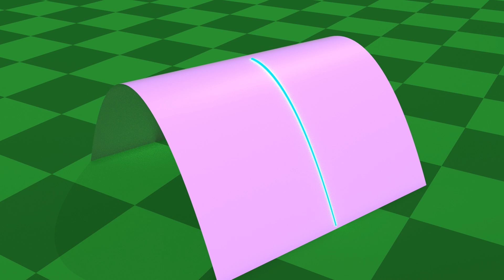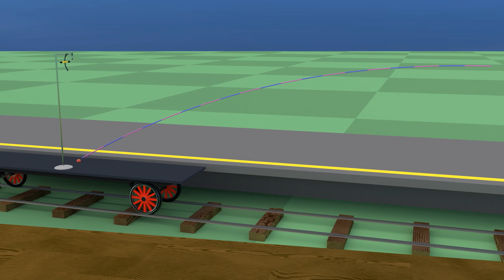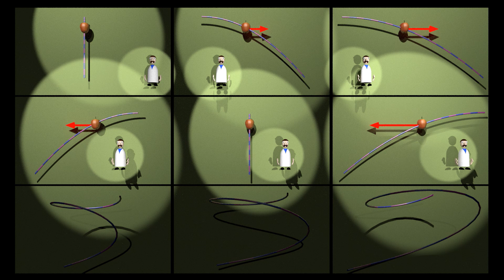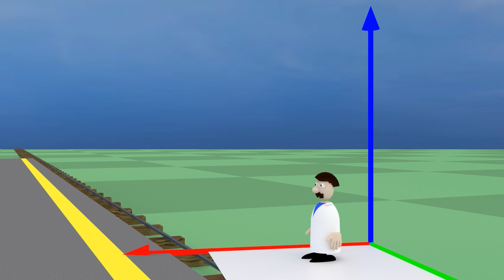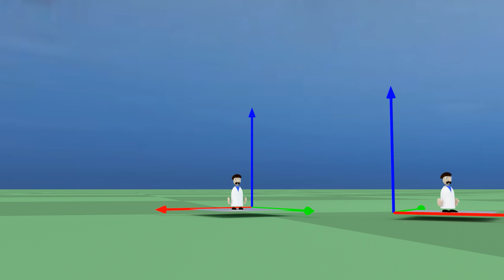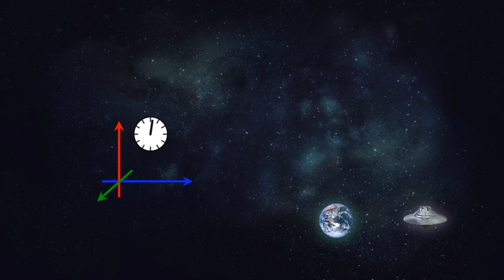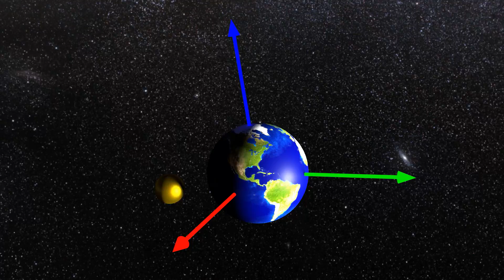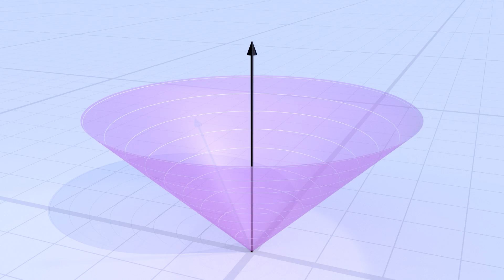RG2 - Les référentiels inertiels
Deuxième vidéo de la une série sur la Relativité Générale, j'aborde ici la notion de référentiel inertiel. Pour bien appréhender le principe d'équivalence entre un référentiel inertiel et un référentiel en chute libre, il faut bien comprendre ce qu'est un référentiel inertiel.